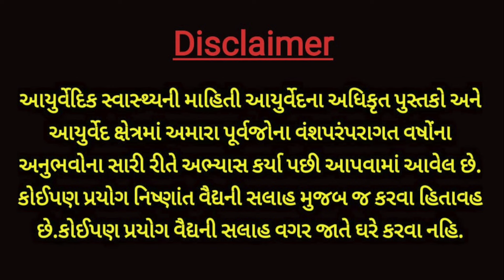ચોમાસામાં શરીરમાં આ જગ્યાએ થઈ જાય છે ધાધર- આ વસ્તુ લગાડવાથી મટી જાય છે. || Ringworm || Dhadhar